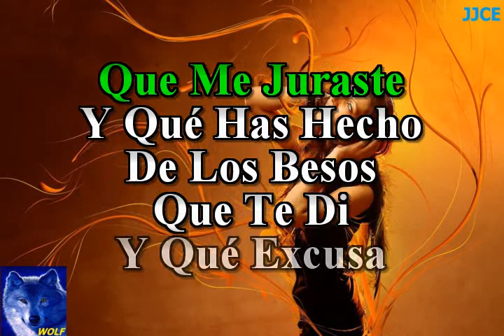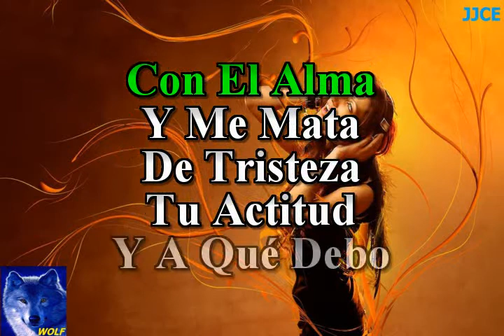karaoke Y Luis Miguel